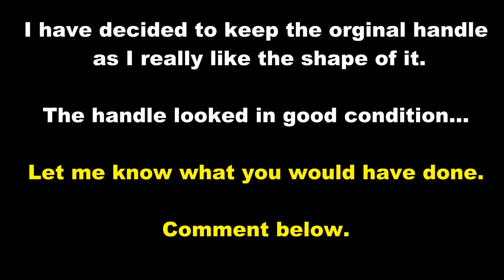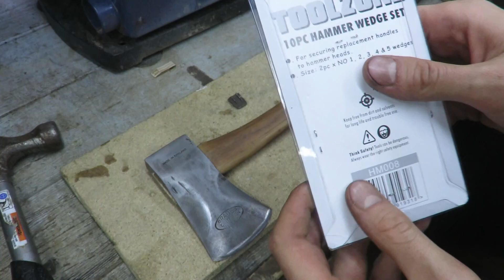Vintage axe restoration. Brades criterion axe.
Hi guys!

Another axe restoration.

That was a nice and quick job. Took me one full day.
I kept the original axe handle.
Let me know what you think about that, was it worth keeping or would making a new handle be a better idea.

Overall I'm happy with how it turned out.

Thanks
Falcon390